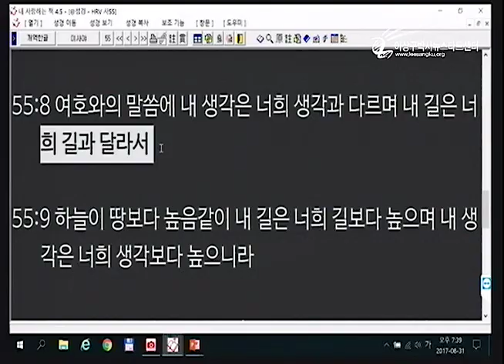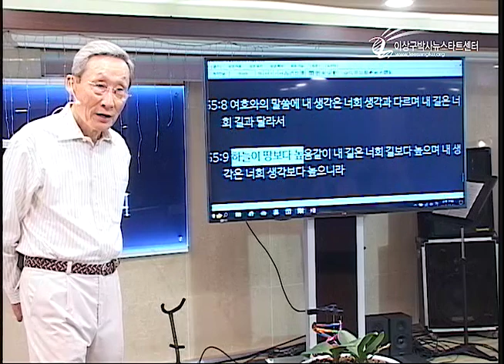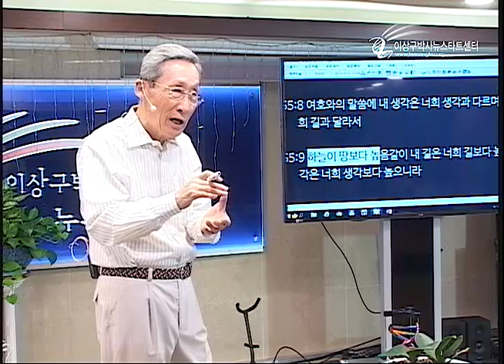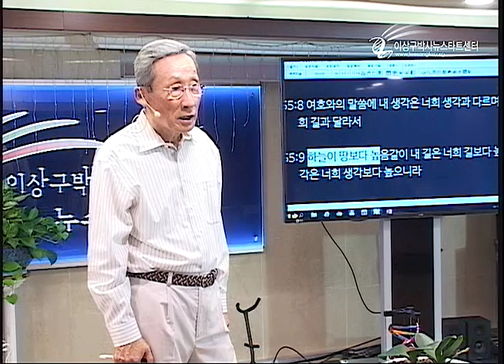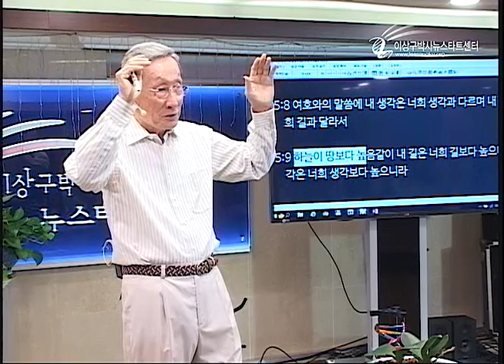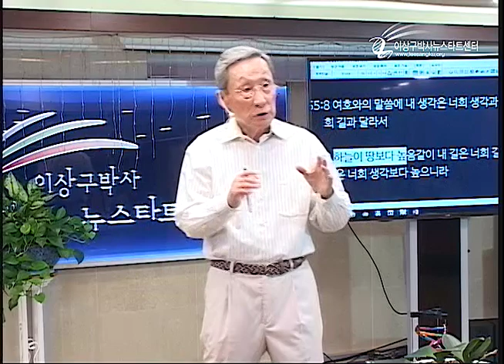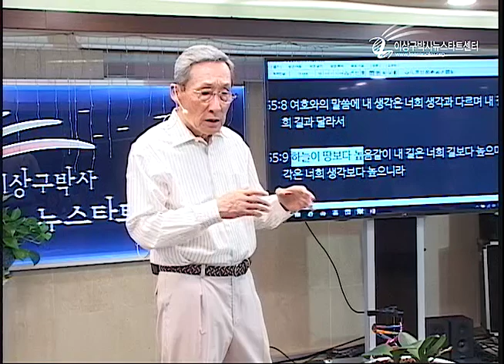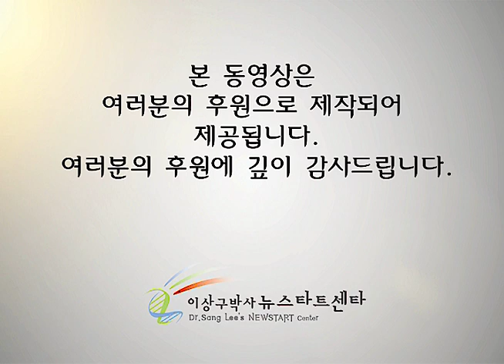H207-07 성령의 음성을 듣는다는것